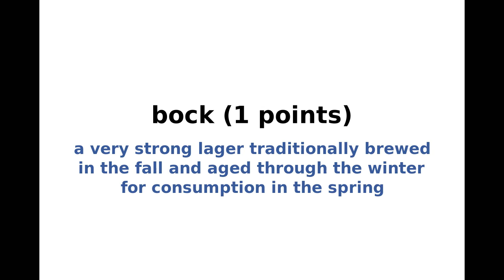New York Times NYT Spelling Bee Answers and Solution for September 29, 2023